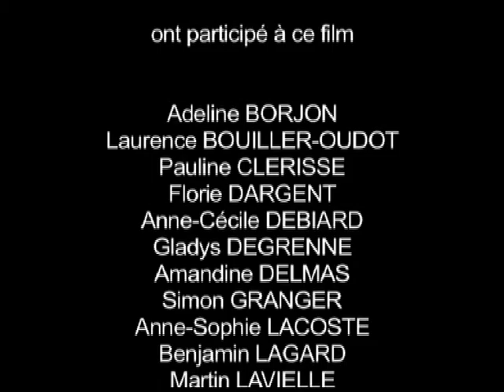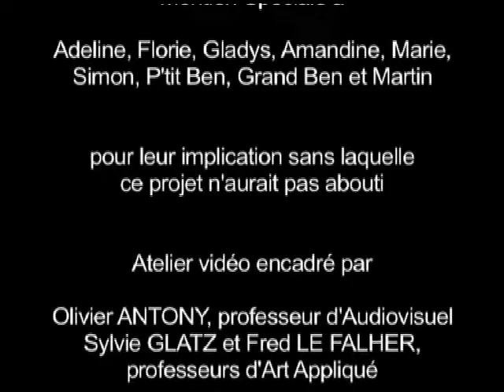2005 - Rio Playmo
Ciné en herbe : 20 ans, 20 films

Film primé dans la catégorie "Grand Prix option facultative" réalisé par le lycée Saint Géraud d'Aurillac en 2005. (disponible sur le double DVD des 20 ans de Ciné en Herbe - 1988 à 2007)